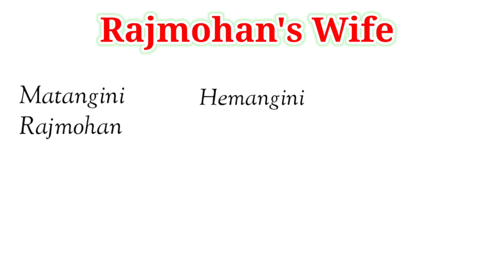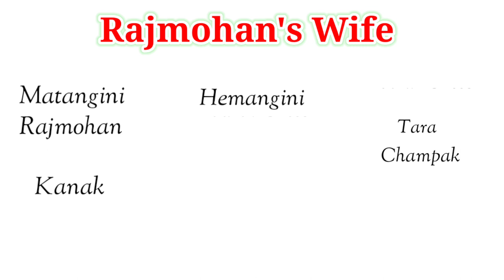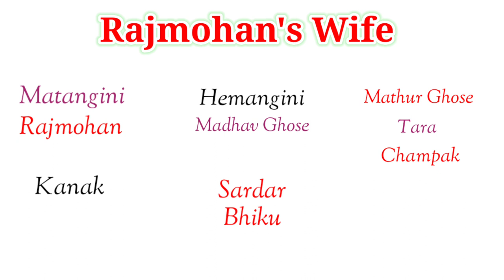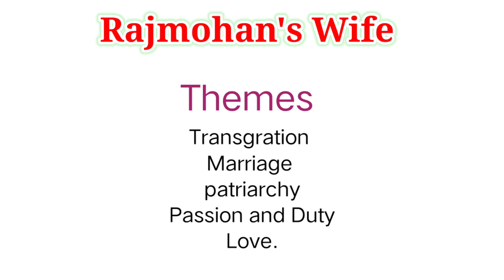Rajmohan's Wife first novel in India by Bankimchandra Chattopadhy summary analysis in Telugu.